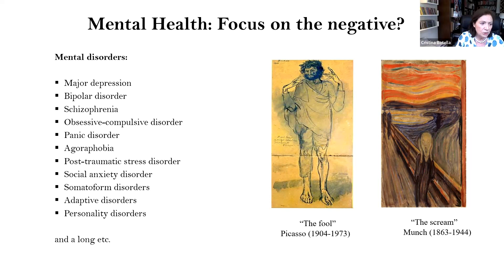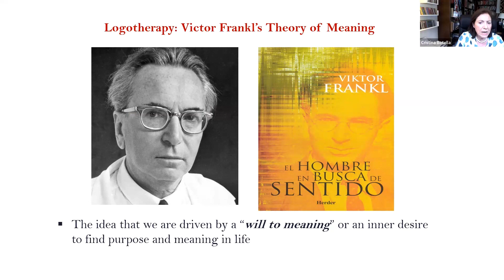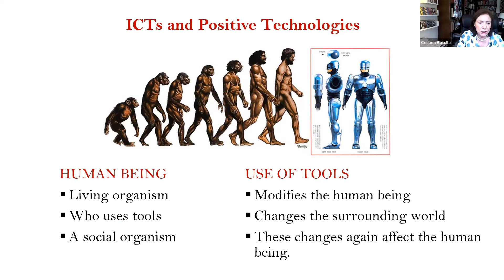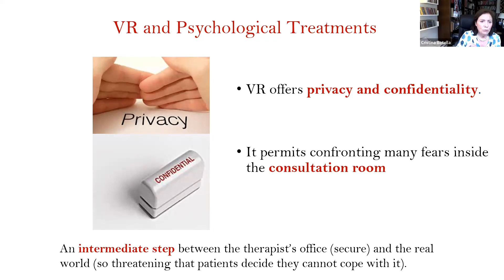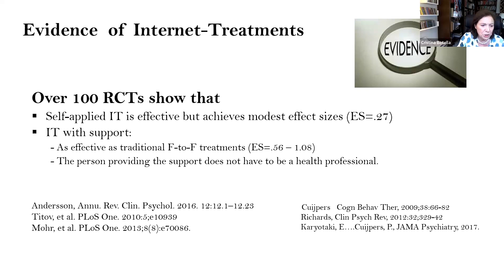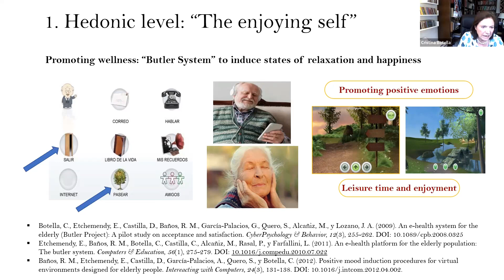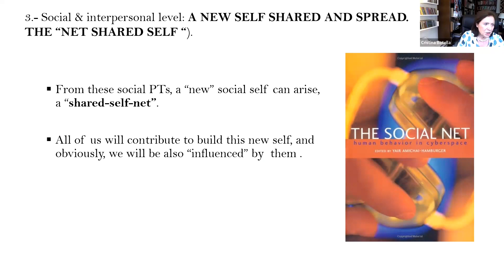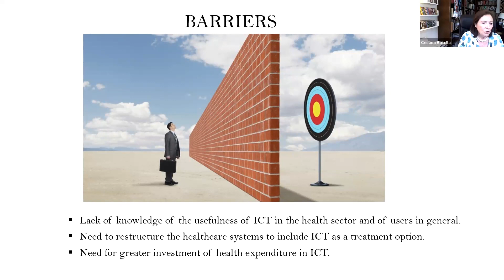PT2023: Applications of Positive Technology in Clinical Treatment by Prof. Cristina BOTELLA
【Applications of Positive Technology in Clinical Treatment by Prof. Cristina BOTELLA】

The Positive Technology International Conference 2023 (PT 2023) was held on 27-30 June 2023 at Tung Wah College. The PT 2023 was supported by the Inter-Institutional Development Scheme (UGC/IIDS15(17)/H01/21) funded by the Research Grants Council of HKSAR, CHINA.